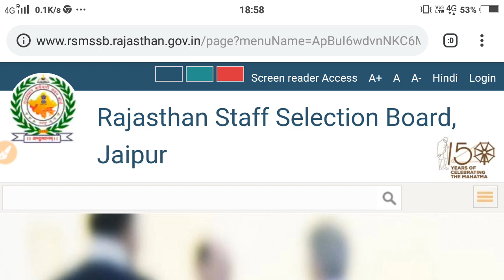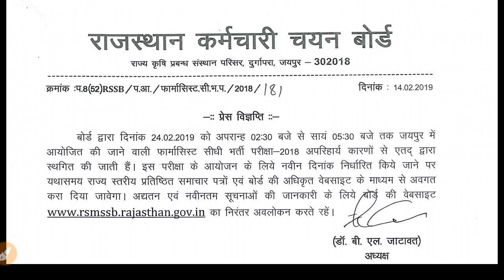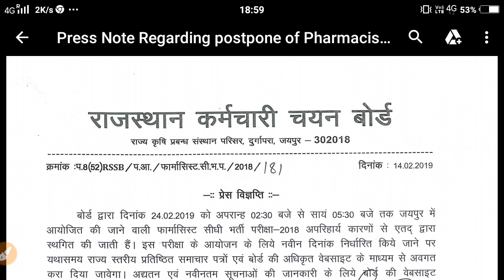RSMSSB ||एक और बड़ी भर्ती की परीक्षा स्थगित ||Rsmssb Exam Date Postponed ||RSMSSB Exam Cancelled